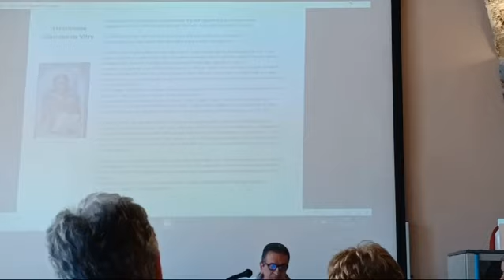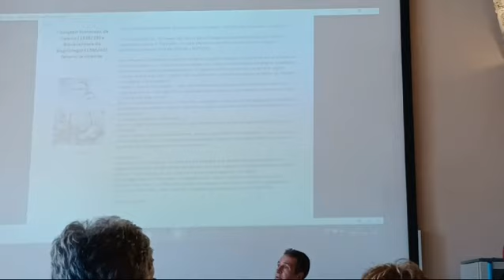Paolo Rossi ANV18 BCT Una fonte storica descrive il viaggio a Oriente di San Francesco